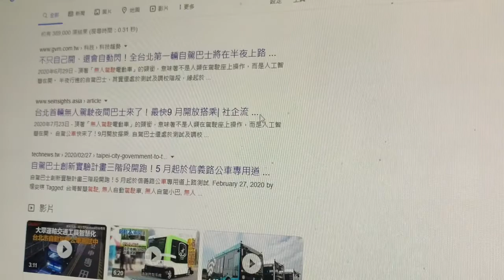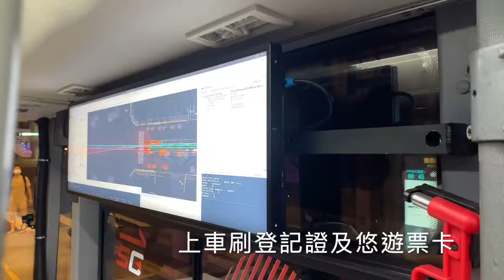無人公車實驗計畫